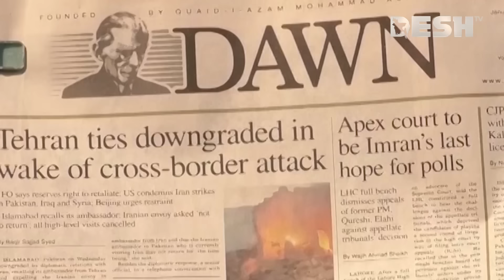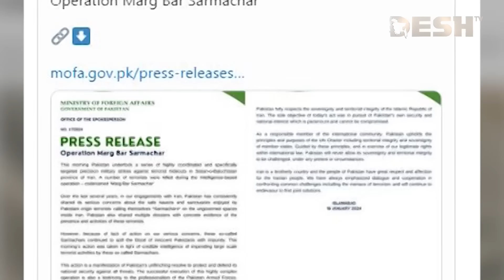ভুল করলে সর্বশক্তি নিয়ে হামলার হুংকার ইসলামাবাদের! | Pakistan | Iran | News | Desh TV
»» Office Address:
42, Shaheed Sangbadik Selina Parveen Sarak, Malibag 1217 Dhaka, Dhaka Division, Bangladesh